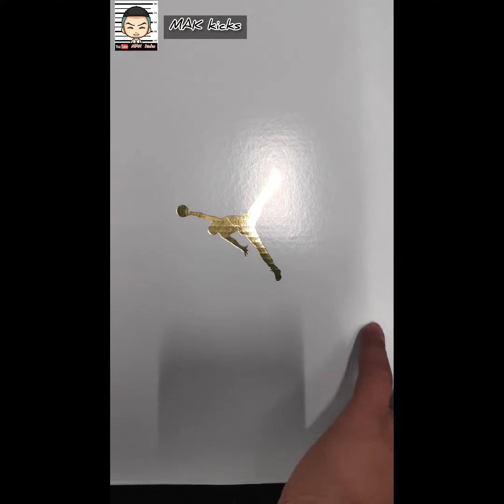UNBOXING - Air Jordan 1 Mid WMNS " Grey "